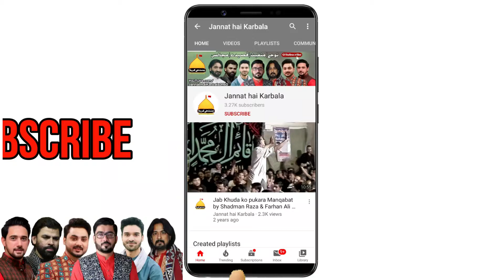Tu Bay Kafan hai Hussain | Farhan Ali Waris | Model town, Lhr | 9 Jan | Behan Be Rida hai